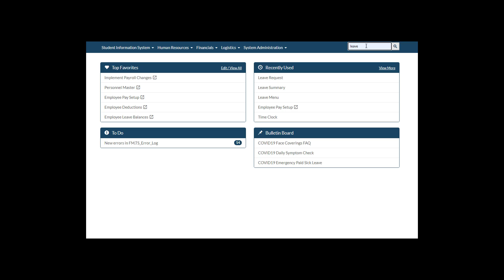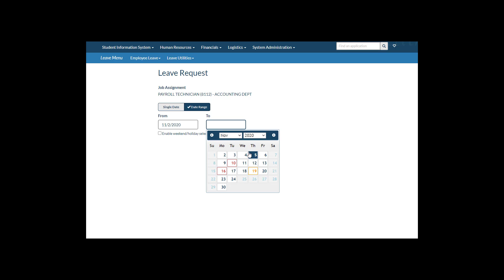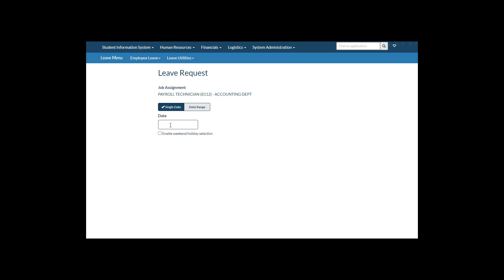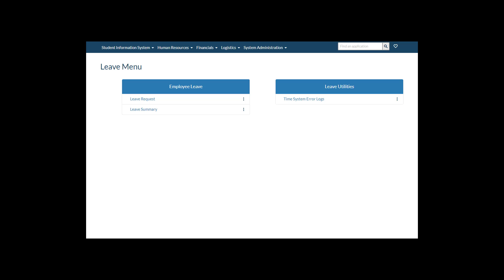Leave Menu New